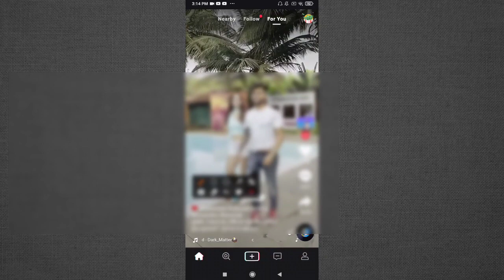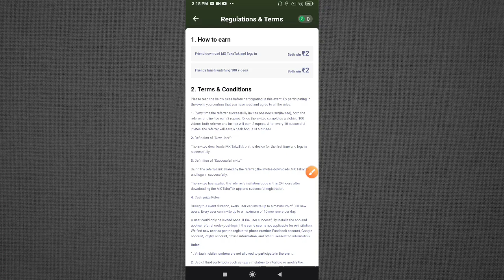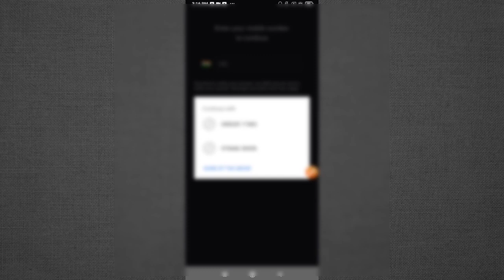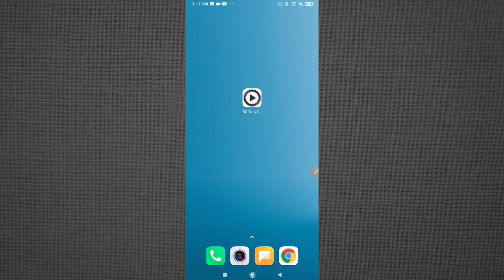How to Refer & Earn Money in Mx Takatak App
Learn How to Refer & Earn Money in Mx Takatak App